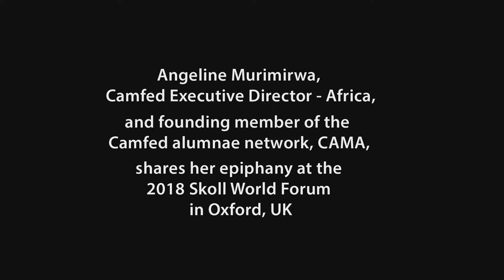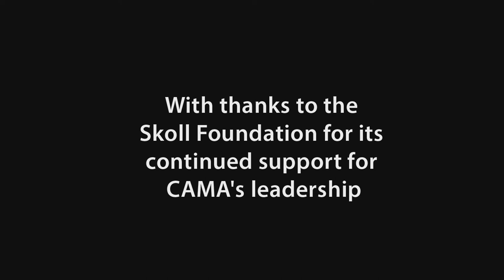Angeline Murimirwa Discusses Epiphanies in Proximity at Skoll World Forum 2018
Angeline was one of the first girls supported by Camfed in Zimbabwe and is now Camfed's Executive Director for Africa. In this talk she discusses her epiphany moment with 400 other Camfed alumnae in 1998 when they realized the power that they have together and created CAMA, the Camfed Alumnae Association, which is now leading the charge for girls' education across sub-Saharan Africa.